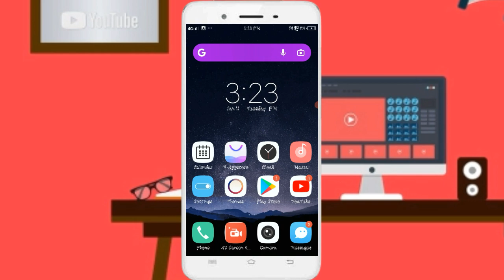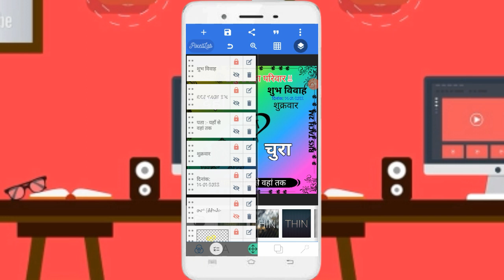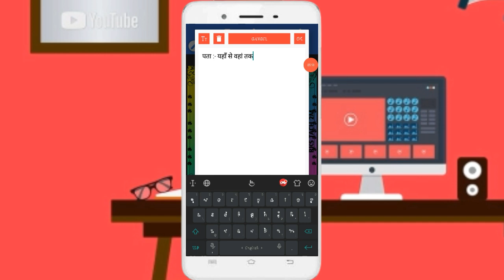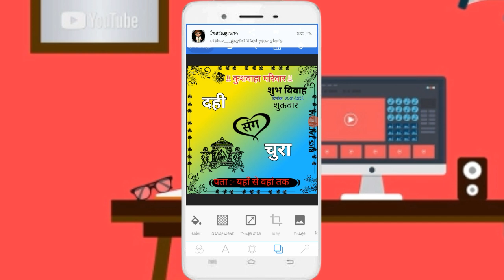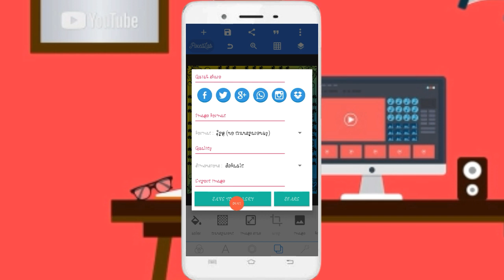dahi chura sadi card poster kaise banaye / Makar sakranti card kaise banaye / shadi card dahi chura